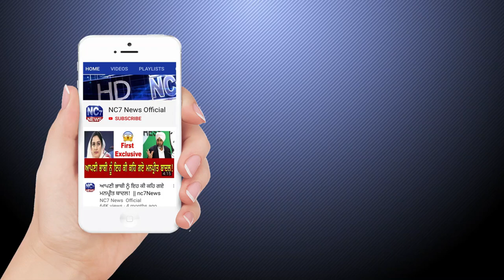Daily Hukamnama Sri Darbar Sahib Amritsar, Golden Temple, 26 June 2020, ਅੱਜ ਦਾ ਹੁਕਮਨਾਮਾਂ NC7 News